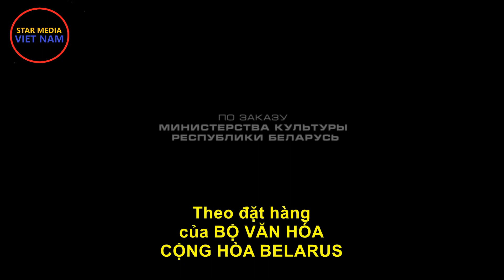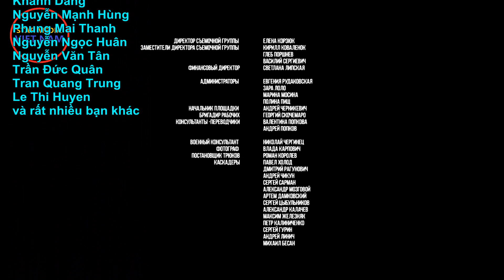Lính bắn tỉa. Sĩ quan SMERSH. Tập 1 | Phim chiến tranh, từ Stalingrad đến Belarussia (Phụ đề)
Kênh Star Media Việt Nam:
"Lính bắn tỉa. Sĩ quan SMERSH" (4 tập).
Câu chuyện về cuộc đấu súng và đấu trí giữa hai xạ thủ bắn tỉa kỳ cựu của Hồng quân và phát xít Đức bắt đầu từ trận Stalingrad kéo dài đến những ngày quân đội Liên Xô bắt đầu phản công ở mặt trận Belarussia.